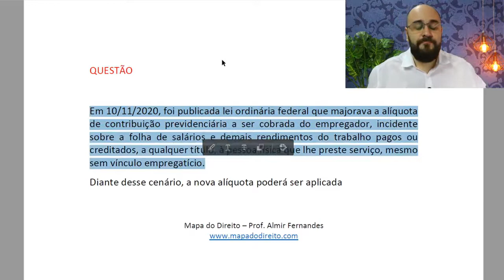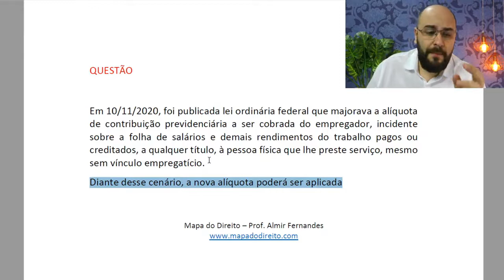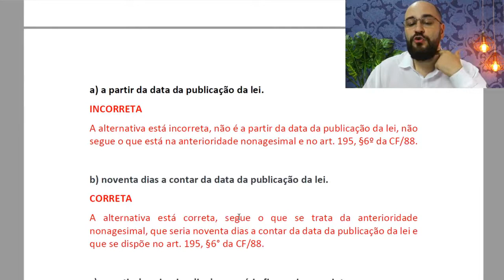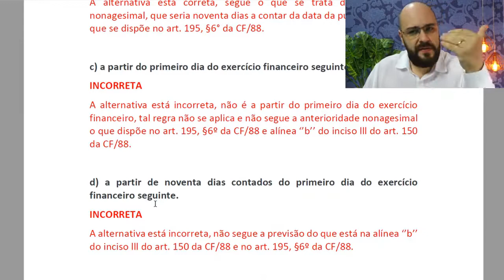Anterioridade da contribuição tributária na 1ª Fase da OAB